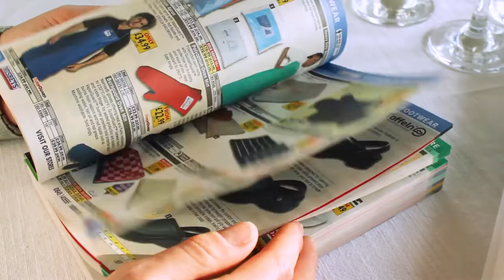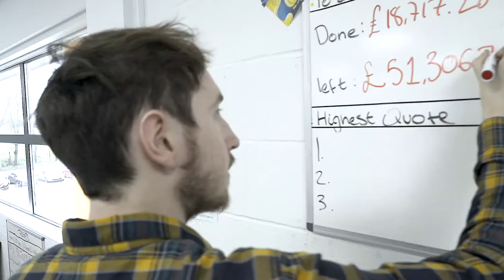NISBETS - Why Work for Us